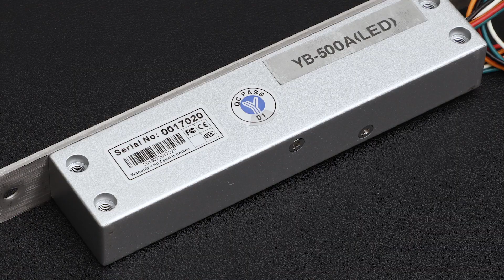YLI Electronic | Fail Safe Sturdiness Electric Bolt W/narrow Door | Burglary Resistant Design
Fail Safe Sturdiness Electric Bolt
Model：YB-500A(LED)
YB-500A (LED) is an narrow panel all-metal construction electric bolt with autolock time delay function. The security type of this bolt is locked when energized in order to meet with special security standard. The bolt is made of 304 stainless steel solid bar by CNC lathe and with burglary resistant design. Able to worked in the temperature of 60 ℃ or -40 ℃.

Feature                                                  Fail Safe
Face Plate                                            192Lx25WX37H(mm)
Strike                                                     90Lx25Wx2H(mm)
Bolt                                                        16mmDIA,stainless steel 13mm throw
Voltage                                                  12VDC(24VDC need order)
Start Current                                         960mA
Standby Current                                   180mA
Autolock Time Delay                            0,3,6,9sec
Solid Bolt Holding Force                     1000Kg
Lock cylinder material                         Stainless Steel
Face place material                              kirsite
Led                                                           With Led Indicate
Suitable For                                            Wooden Door,Glass Door,Metal Door,PVC Door
Surface Temp                                         Low Temperature
Induction Distance                                8mm
LED                                                           Light on indicates locked, light off indicates unlocked
Special Designed                                   Tested to 500000 operations
Face place material                               304 stainless steel, wire draw finishing
Weight                                                      0.68kg
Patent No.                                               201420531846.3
Certificate                                                MA CE-EMC CE-LVD FCC-VOC REACH WEEE

If you are interested, you can also visit our for more information about our company and products.